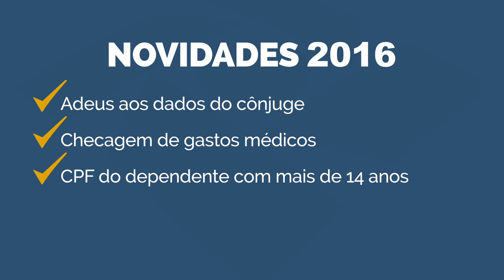Imposto de Renda: conheça as novidades de 2016